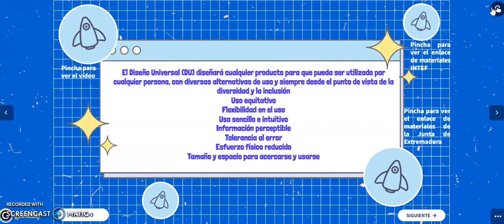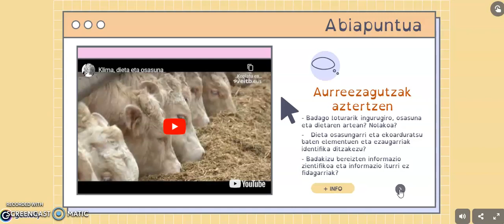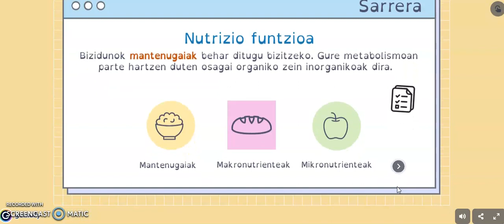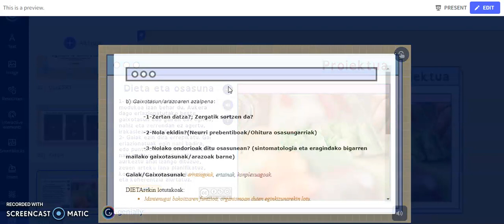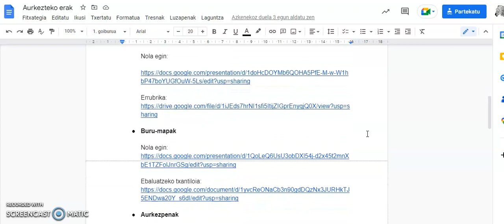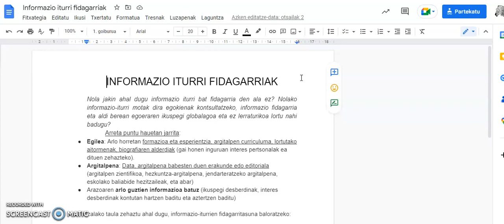Ikaskuntzaren Diseinu Unibertsala ikas egoera baten aplikatuta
DBHko 3. mailako Biologia Geologia ikasgairako prestatu dudan ikas egoeran kontutan izan ditut Ikaskuntzaren Diseinu Unibertsala. Eredu honekin eta jarraian dauden loturekin espero dut ulertzea zertan datzan eta nola egin ahal ditugun gure ikas egoerak ahal den ikasle gehien autonomiaz ikaskuntza prozesuan aurrera egin dezan.